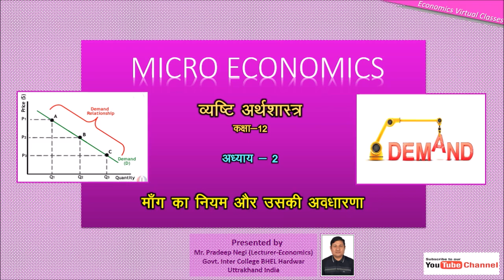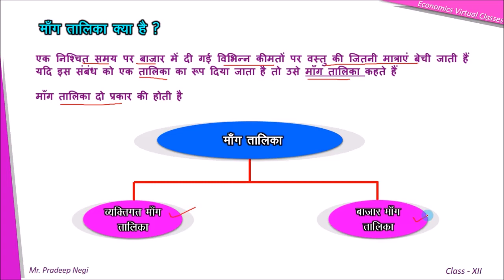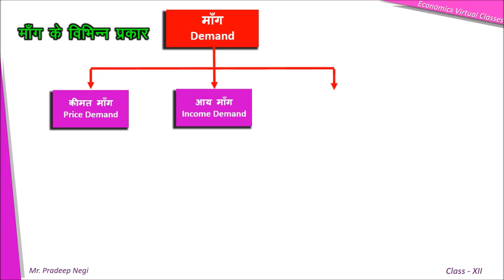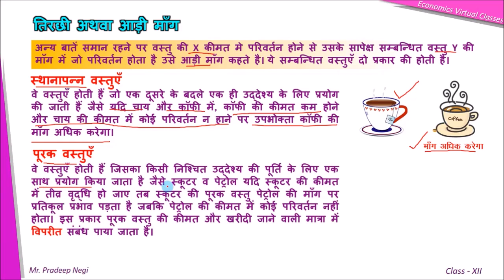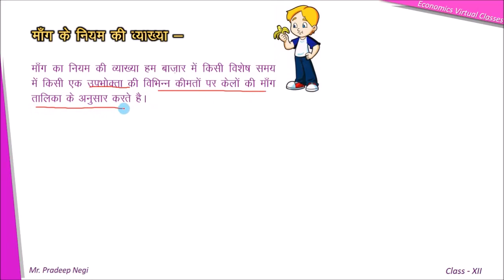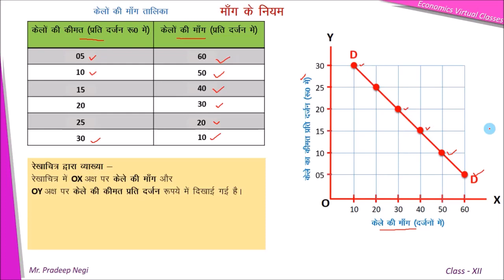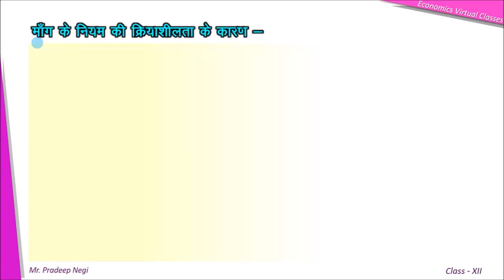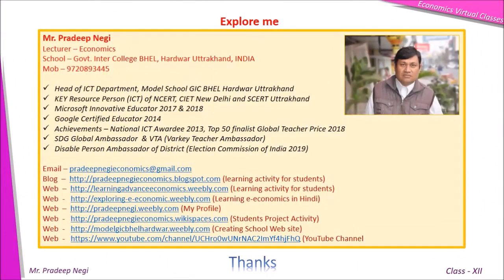Law of Demand ( माँग का नियम और उसकी अवधारणा)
The law of demand is a fundamental principle of economics which states that at a higher price consumers will demand a lower quantity of a good. ... Changes in price can be reflected in movement along a demand curve, but do not by themselves increase or decrease demand.
1. Meaning, definition and concept of demand
2. Demand Features
3. Type of demand table
4. Type of demand
5. Graphically interpreted the law of demand
6. Factors Influencing Demand
7. Due to the activation of the law of demand
8. Law of demand is a qualitative statement or a quantitative statement

1. माँग का अर्थ, परिभाषा तथा अवधारणा
2. माँग की विशेषताऐं
3. माँग तालिका के प्रकार
4. माँग के प्रकार
5. माँग के नियम की रेखाचित्र द्वारा व्याख्या
6. माँग को प्रभावित करने वाले तत्व
7. माँग के नियम की क्रियाशीलता के कारण
8. माँग का नियम गुणात्मक कथन है या परिमाणात्मक कथन
Video created by Mr. Pradeep Negi, Lecturer-Economics, Model Govt Inter College BHEL Haridwar Uttrakhand INDIA, Mob-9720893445